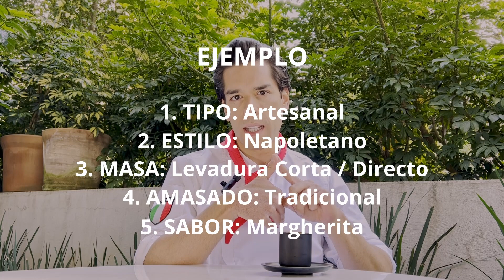El Mejor TIPO de PIZZA del Mundo!! 🍕🥇🌎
En este video vamos a descubrir cuál es el Mejor 🥇 TIPO de PIZZA 🍕 del Mundo 🌎!! Para eso, probaremos 😋 cada uno de los 5 TIPOS que existen!!

También daremos una breve explicación sobre los TIPOS de PIZZA... Que mejor que, como pizzeros (del nivel que sea) 👨‍🍳, sepamos lo que hay detrás de las mejores recetas de pizza!! 📕🍕

Tenemos un invitado muy especial 🦊 que tenía muchas ganas de comer pizza!! No se pierdan los momentos en los que aparece (a ver si alguien nos dice las veces que logra verlo)!!

Secciones del Video:
0:00 - Bienvenida y Características de las Pizzas
1:39 - Intro "El Pizzaiolo"
1:53 - Los 5 Tipos de Pizza
2:32 - Explicación y Pizzas Competidoras
6:42 - "La Comedera" y El Veredicto
11:48 - Cierre y Próximos Videos